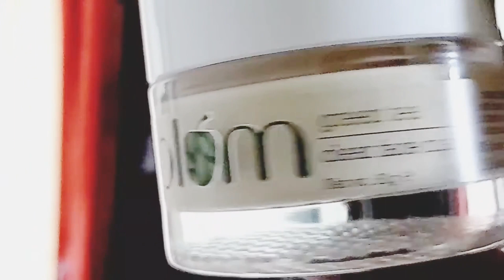Simple Dressing Table Organisation Ideas | How To Organise A Small Dressing Table | Vanity |Dresser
Hello everyone
Today I m going to share how to declutter and Re-organised my small dressing table
Here I have share some tips and tricks to organise and decluttering the dressing table .

Hope you will enjoy the vedio

Please